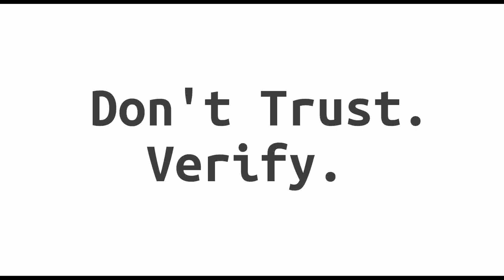Block Digest #227 - IRS Seeks Lightning Bottling Experts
Welcome to episode #227 of Block Digest! (Saturday, July 4th 2020)

"The First Rule of Andreessen Horowitz Club Is- Dammnit!"